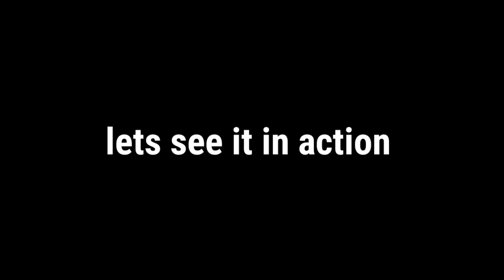Two (relatively) Useful MGR Tips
i just felt like doing this kind of video, don't ask
now you can hopefully learn what I'd call the diving kick tech or diving kick glitch and launcher spam
since i doubt people actually remember raiden's real moves names